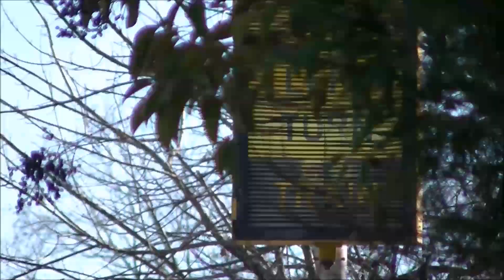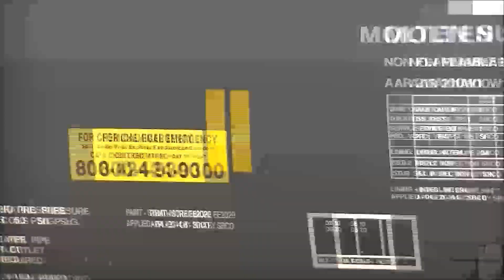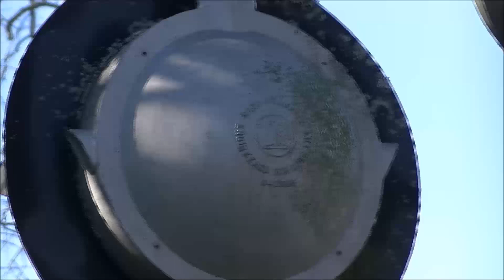*KIller Street Run/SCL era Mechanical bell/Lights* F728-25 [ES40DC 5259] in Tarboro, NC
N Howard Cir
ABC 135.7
[Tarboro Sub]